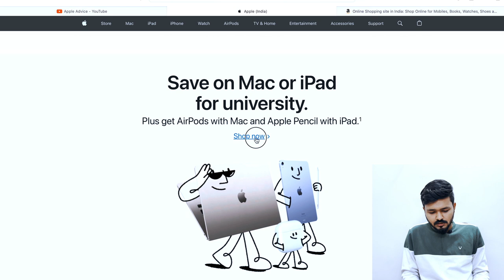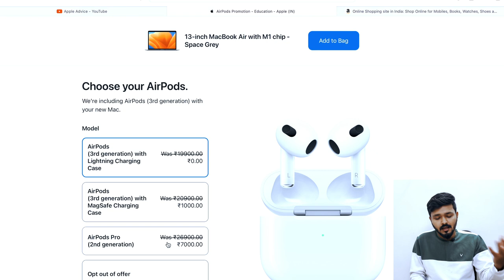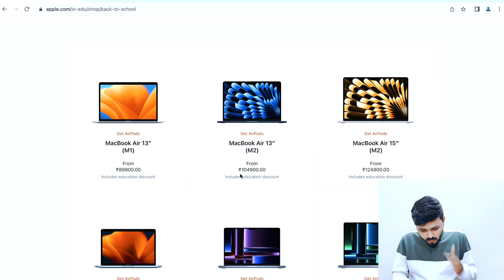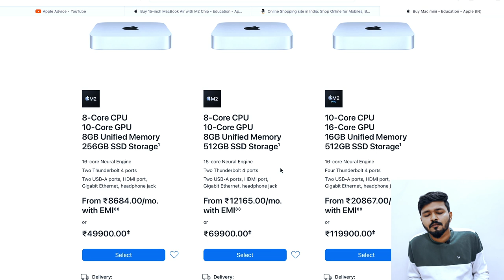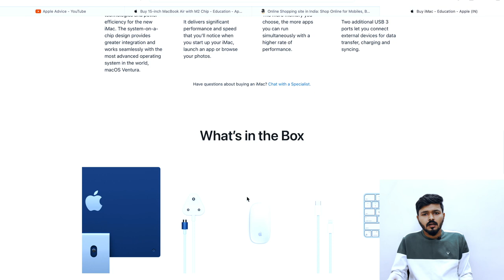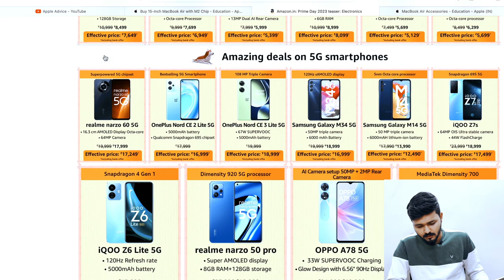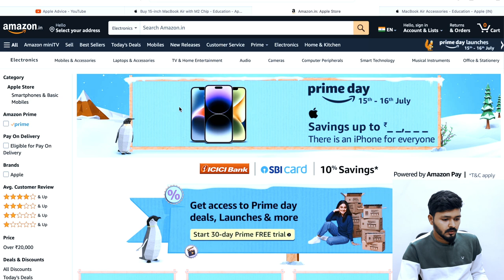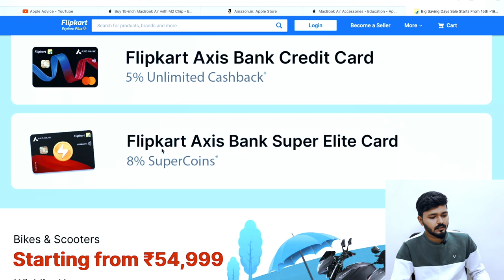Amazon Prime Day iPhone Sale 😁 + Free Airpods 3+ Free Apple Pencil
In this video I have talked about the expected iphone offers in Amazon prime day sale 2023 and flipkart big savings day sale 2023. Also talked about how to get an airpods free and also apple pencil free in their official online website.